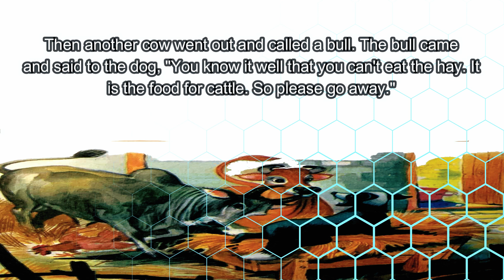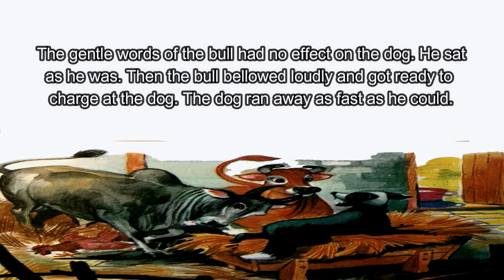Story time-The Dog in the Manger